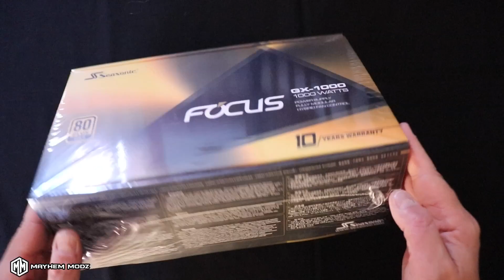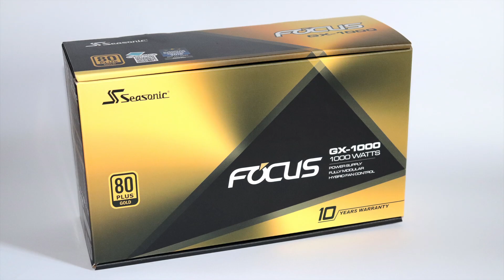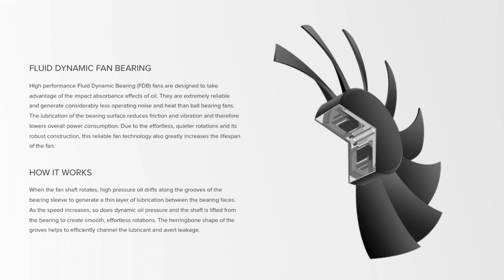seasonic GX 1000W white edition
enjoy in this new unboxing
It will be used in my new mod keep you updated!
product available here